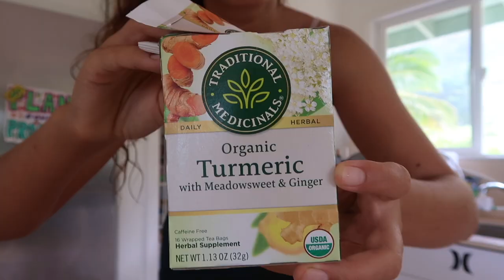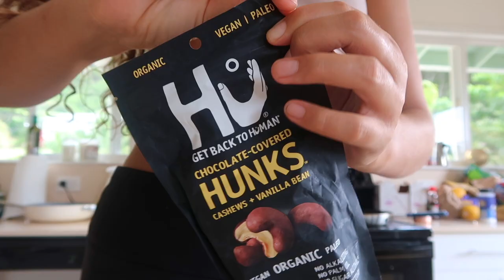WHAT I EAT IN A WEEK | on my period (realistic & easy)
Welcome to what I eat in a week on my period!!! Lots of realistic and easy recipes coming your wayyy :)

When I'm on my period I crave SO much chocolate & desserts so I also filled this video with tons of plant based & vegan cakes, donuts, muffins and microwave mug cakes!

Check out my IG to join my 1 week vegan challenge: @JazTyler
Get my healthy recipe ebook at JazTyler.com

Check out my channel for what I eat in a day, vlogs, day in the life videos since I moved to Hawaii, and celebrity and influencer what I eat in a days (Linda Sun, Sami Clarke, Sanne Vloet, Romee Strijd, Moya Mawhinney, Alia Zaita, Emma Chamberlain and more!)

If you're reading this, comment "spaghetti squash"